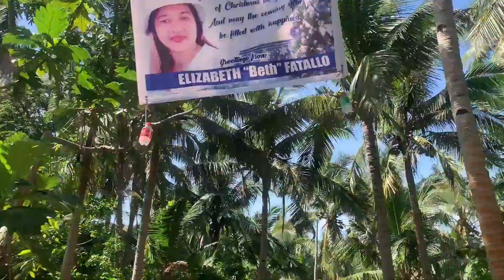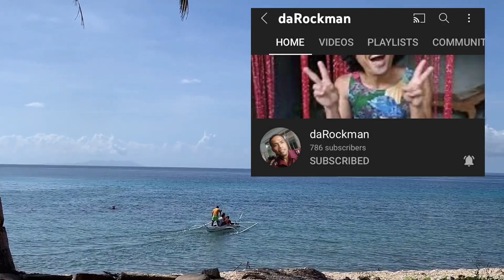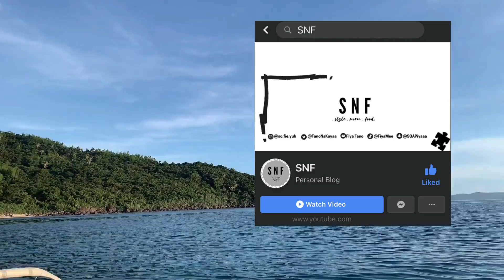Tabunan Beach in Banton, Romblon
Hey y'all it's Fiya here!
For this video my Father and I went to Barangay Yabawon, specifically in Tabunan Beach still here in our province, Banton, Romblon. This is taken last Tuesday, November 30, 2021. I hope you'll enjoy watching!

Editor: WonderShare Filmora 9, CapCut

Special Thanks to:
Ate Steff, Mama,Kuya Keiffer and PAPA for supporting me!! And keeping up with my Kaartehan, huhu. God Bless You All!!
and to YOU, who’s still reading this, I love you! Salamat sa support, as in. Thanks for even just for opening this description box, hehe.

Message me with your honest review of the video if you’re shy to comment it.

-Fiya.